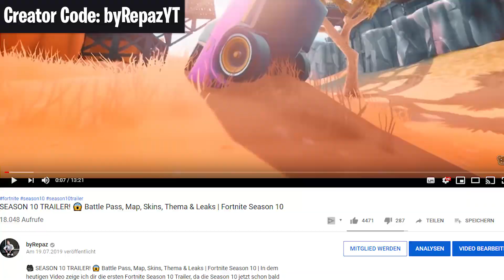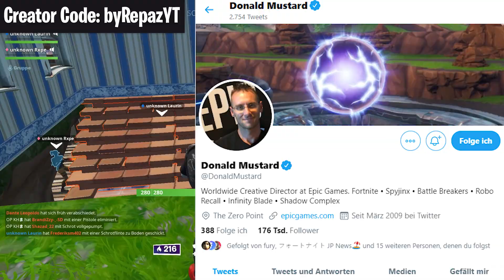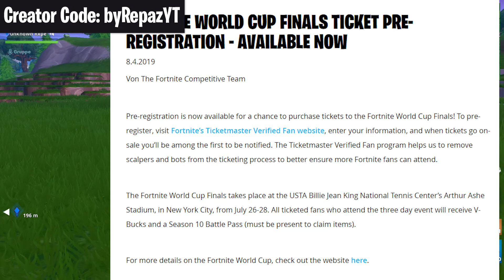SEASON 10 BATTLE PASS KOSTENLOS!😱 SEASON 10 MAP (Battle Pass, Trailer & Leaks) | Fortnite Season 10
🎥 SEASON 10 BATTLE PASS KOSTENLOS!😱 SEASON 10 MAP (Battle Pass, Trailer & Leaks) | Fortnite Season 10 | In dem heutigen Video zeige ich dir die neue Fortnite Season 10 Map, denn in einer Woche startet am 1 August die Fortnite Season 10 mit einem neuen Battle Pass, Trailer und einer neuen Season 10 Map. Aus dem Grund gibt es heute 2 mega coole Season 10 Map Theorien, die du nicht verpassen solltest, viel Spaß!

✅ Creator-Code
▸ byRepazYT

👻 Snapchat ▸ byrepaz
🔊 Teamspeak ▸ byrepaz.de

📦 *Mein Equipment
Mac Book ▸
Maus Pad ▸
Game Capture▸